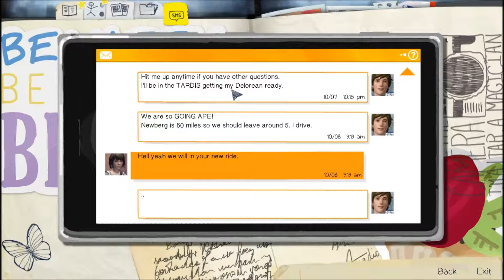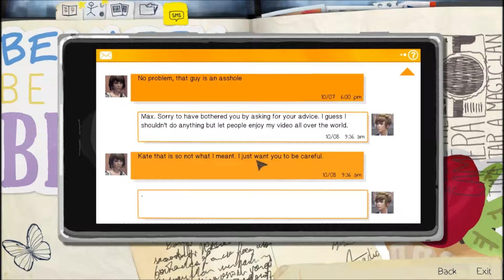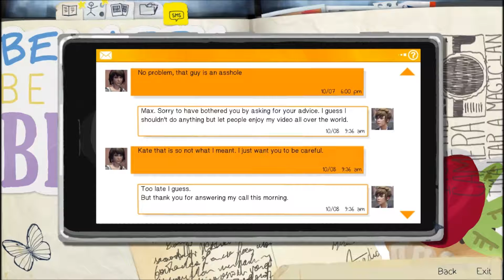Life is Strange Episode 2 Part 3 STUPID BOTTLES!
Maxine and Chloe visit Chloe's secret place so they can play around with her father gun and so Chloe can play with Maxine's new powers! lets just hope we don't get into trouble...